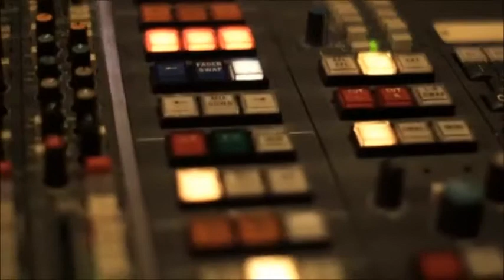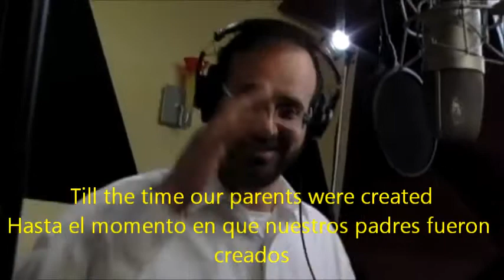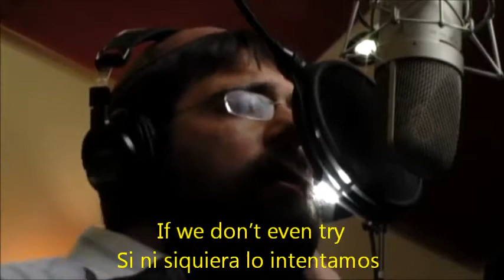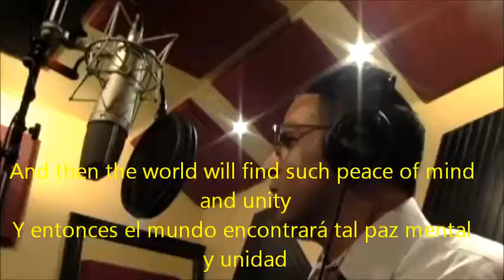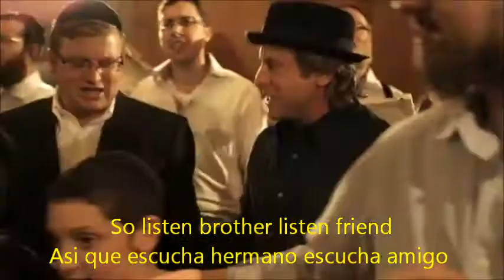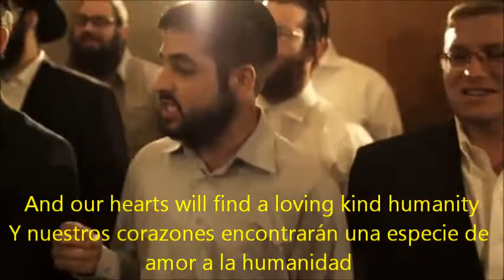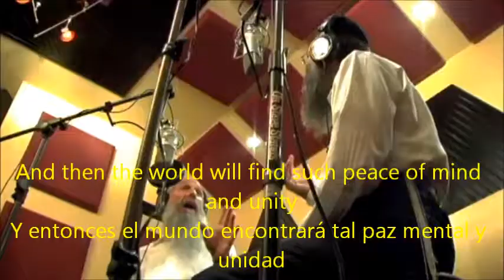MBD UNITY - Mordechai Ben David - Subtitulado - En Español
Support the Rubashkin defense fund. Buy the sound track for 99 cents.

Learn more about this song, the reason it was made, by visiting

Produced and Directed by: Danny Finkelman, Sparks Next

Written and composed by: MBD and Shia Mendelowitz

Additional lyrics by: MBD and Moshe Kravitsky

Production assistance: Crystal Mazur, Amanda Pietrocola, Yossi Goldstein, Yeedle werdyger, Ronen Chen, Israel Bardugo, Ruli Ezrachi.

Music production: Eli Lishinsky, and Yitzchak Shem Tov

Mixed and mastered by: Eli Lishinsky

Vocal arrangements -- Israel Edelson

Vocal production: Ruli Ezrachi

Vocals recorded by: Ruli Ezrachi (Protubes Studios), MBD Studios, Ken Burges (Zohar Melody) Brian Chirlo, Rick Mostacero (Bennett Studios) Yitzchak Shemtov (Benshimon Studios)

Event & Hall: The Jewish Children's Museum, Rabbi Yerachmiel Benjamenson, Rabbi Sholom Ber Bomgarten, Zevi Steinhouser

Film directed by: Mauricio Arenas

Film Crew: Louisa Merino, Roman Galinsky, Ruli Ezrachi

Film in Israel: אולפני ערוץ 10

Photography: Chaim Perl, Baruch Ezagui, Israel Bardugo

Event Coordinator: Chaim Perl

Writer: Sandy Heller

Media Relations: Baruch Shlanger

Graphic design: Moshe Cohen of Braintoaster

Shira Choir: Conducted by: Shraga Gold, with Yoel Horowitz, Moishe Eisenberg, Zevi Fried, Don Stern, Sruly Green.

Sparks Choir: Mendel Avtzen, Binyamin Biton, Avreimi Drizin, Yechiel Goldberg, Mendel Holtzberg, Yisroel Javitch, Menachem M. kahn,Yanki Kanevsky, Mendel Pikarsky, Shragi and Mendel Raksin, Nethanel Seabag, Mendy Shlanger, Shabi Soffer, Yechiel Zirkind.